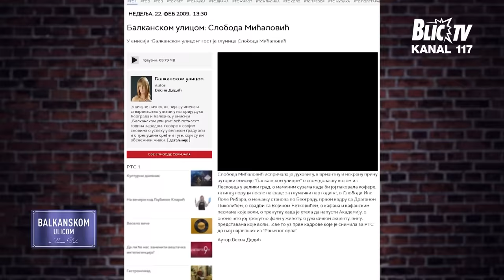"DELILA SAM SOBU SA CIMERKOM" Velika ispovest Slobode Mićalović o životu | BALKANSKOM ULICOM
Emisija: Balkanskom ulicom
Termin emitovanja: Nedeljom od 16:30
Autorka i voditeljka: Vesna Dedić
Gošća: Sloboda Mićalović